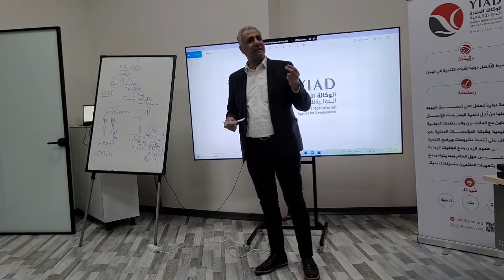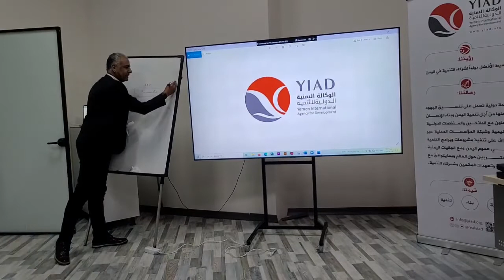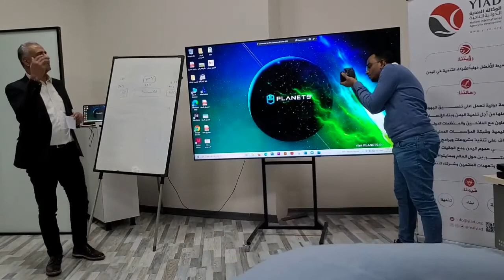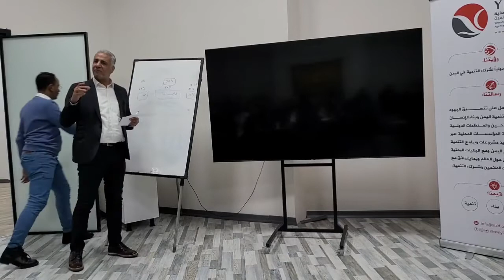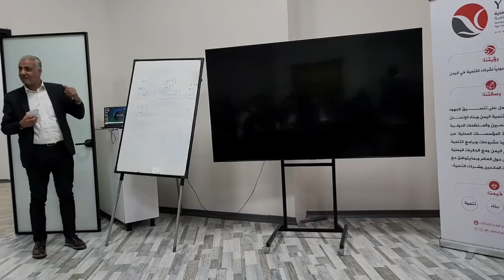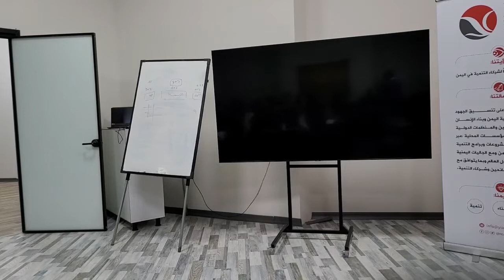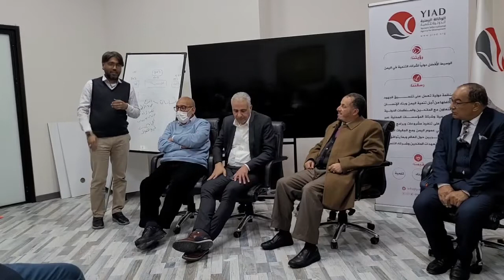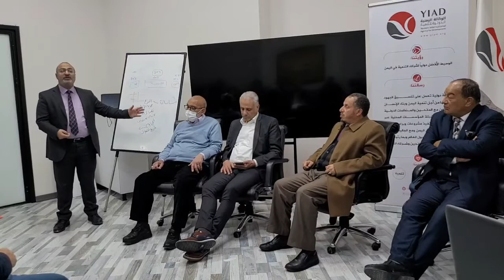د. هاني البنا - الإستدامة المالية لمنظمات المجتمع المدني - الجزء الثاني - إسطنبول - 9 مارس 2022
إنعقدت ورشة العمل يوم 09 مارس 2022 في الوكالة اليمنية الدولية للتنمية - تركيا - إسطنبول